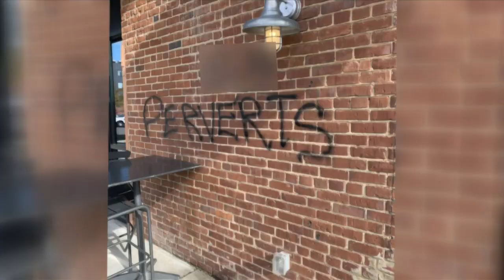Wanderlinger Brewing Company vandalized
Fortunately the graffiti has been removed from Wanderlinger's business, and the owner says the erased message has only encouraged them to continue being open and welcoming to everyone in the community.